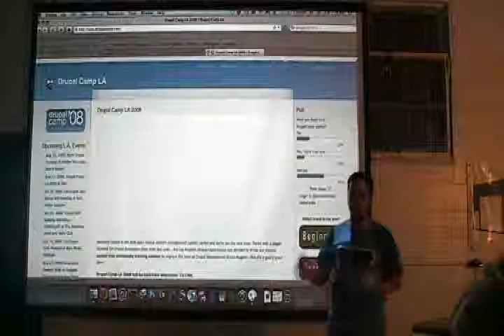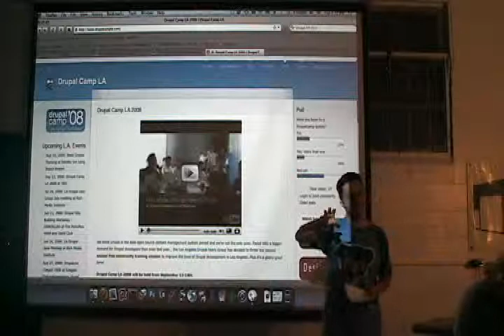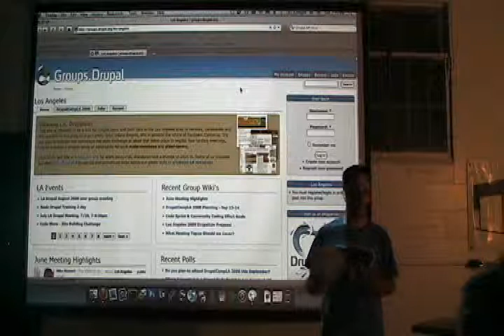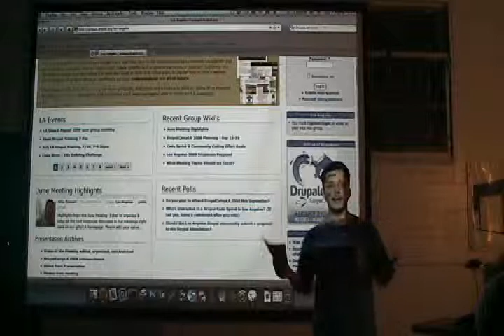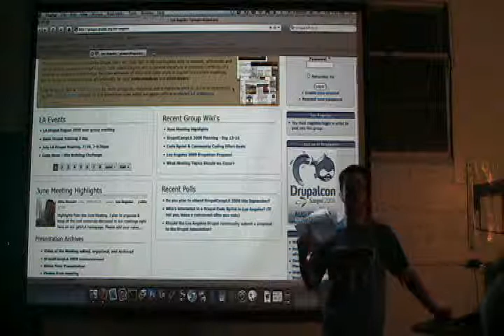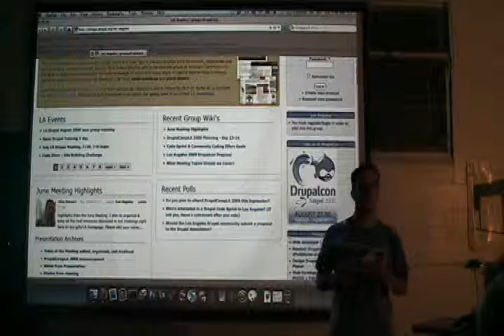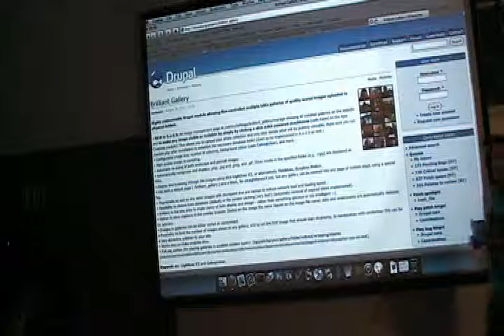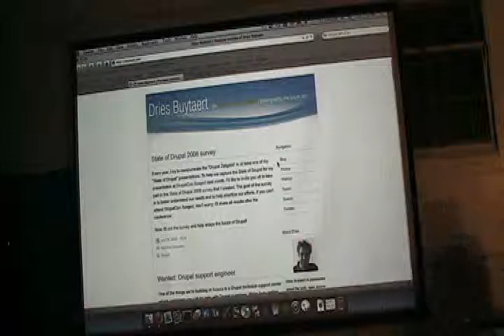2008-07 LA Drupal user group meetup (part 2)